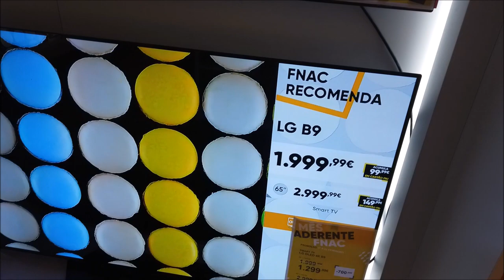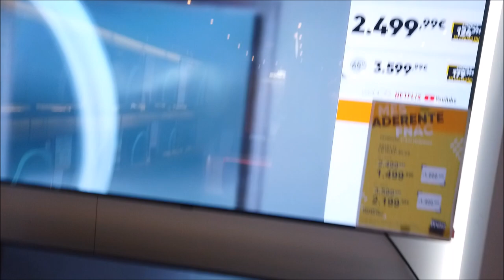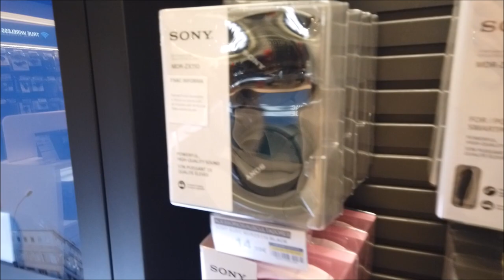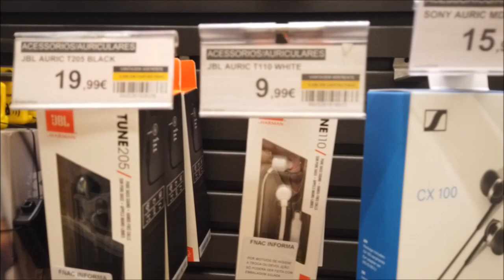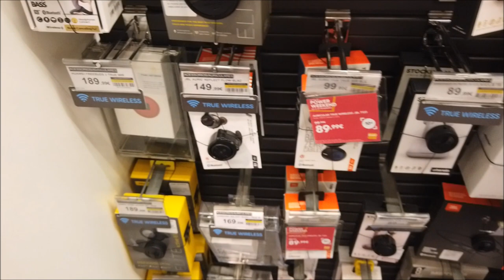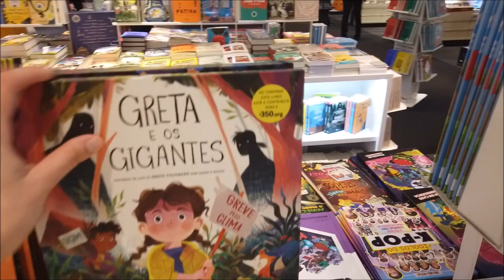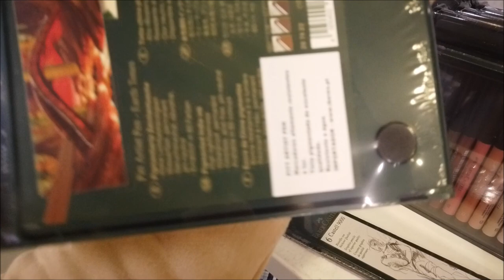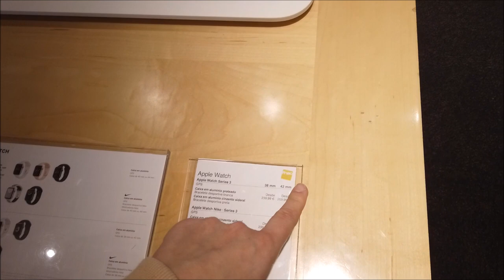Preços FNAC PORTUGAL 2020🇵🇹 iPHONE | VIDEO GAME| SALDOS | PROMOÇÕES TECNOLOGIA CRIS FABRES